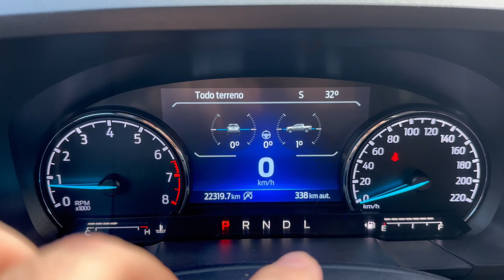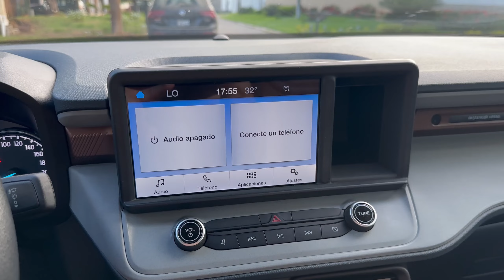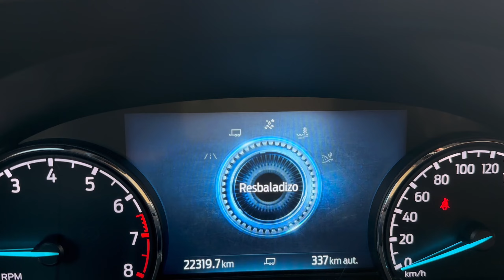FORD MAVERICK| Especial 20K!!!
Gracias a todos ustedes hoy llegamos a los 20K de suscriptores en YT.
Es por eso que hoy les traigo a la nueva ford fordmaverick2022 maverick , una mini pickup que es la pionera de un segmento que cada ves se hace más grande con modelos como la chevrolet chevy chevroletmontana o la ram ramrampage .
Aquí siempre encontraras pasión por los autos, motores, y las reviews más sinceras.
Si te gustan los autos o quieres saber más de ellos. Llegaste al lugar indicado.
Te invito a ser parte de parte de nuestra comunidad.
Disfruta de entretenidos videos donde podras ver autos como Mazdas, Ford, Nissan, Toyota, Honda, Mitshubishi, Kia, Hyundai, Chevrolet, Doge, Jeep, BMW, Mercedes, audi y muchos más.